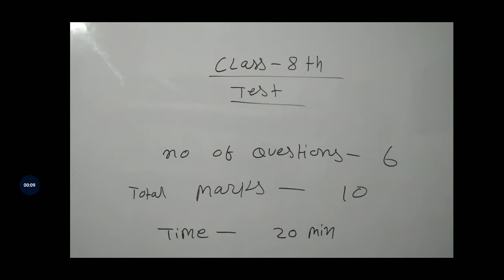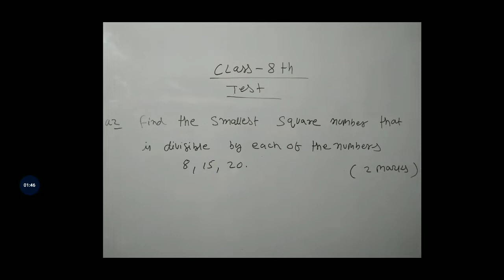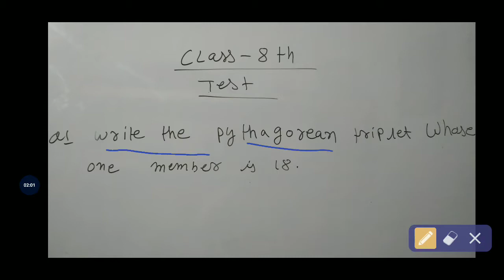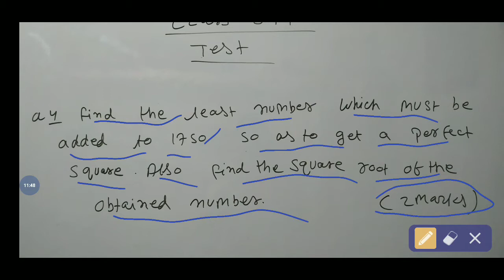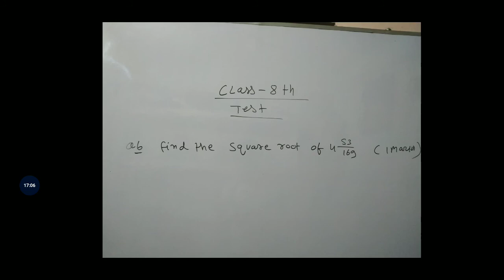Class-8th online test of square and square root